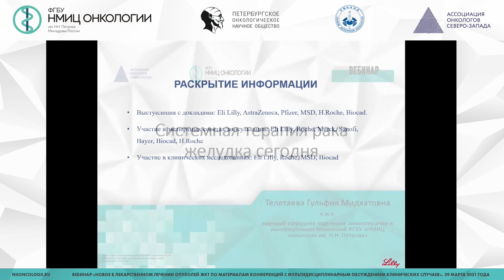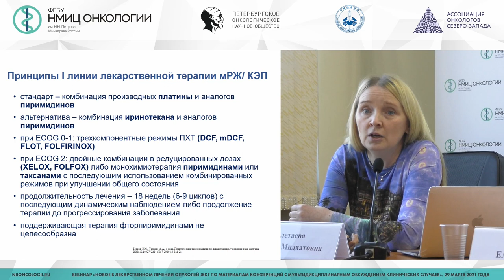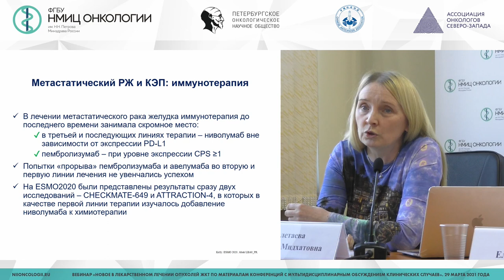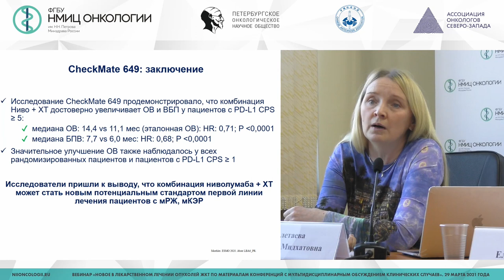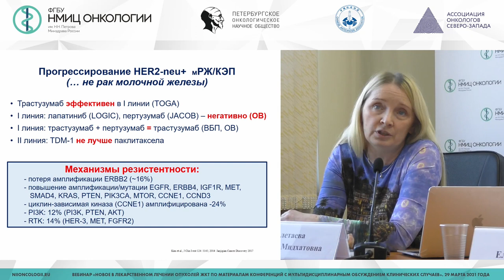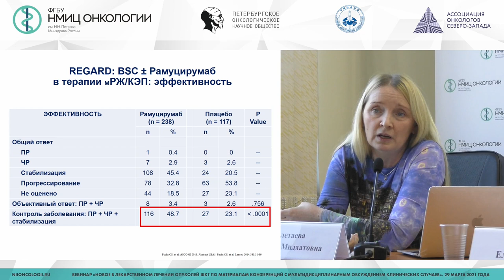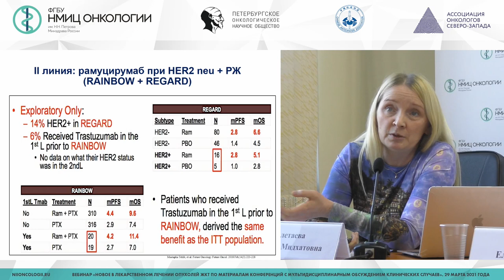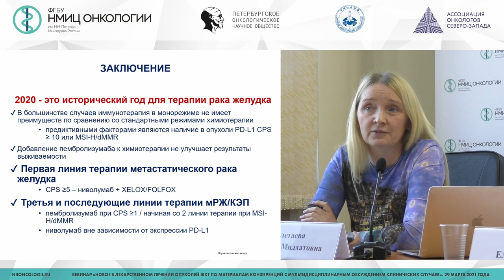Системная терапия рака желудка сегодня (Телетаева Г.М.)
Телетаева Гульфия Мидхатовна - научный сотрудник научного отдела инновационных методов терапевтической онкологии и реабилитации, врач-онколог отделения химиотерапии и инновационных технологий НМИЦ онкологии им. Н.Н. Петрова, к.м.н.